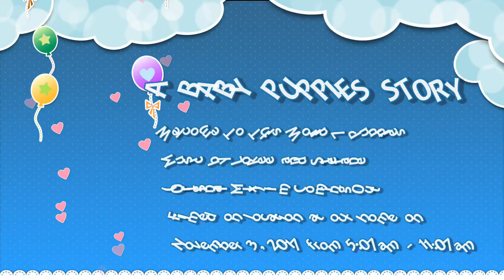Kallie's Puppies being born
Kallie delivered 7 healthy and beautiful puppies at our home on 11/3/2017.   I filmed 4 of the births.